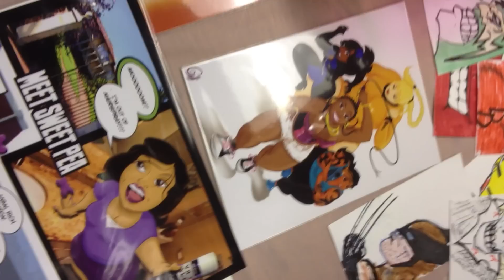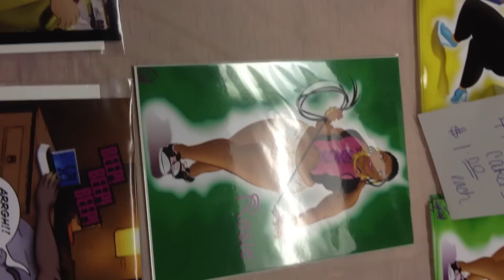Interview with Chunky Girl Comics at Sac-Con, June 3, 2012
Interview with Chunky Girl Comics at Sac-Con on June 3, 2012.